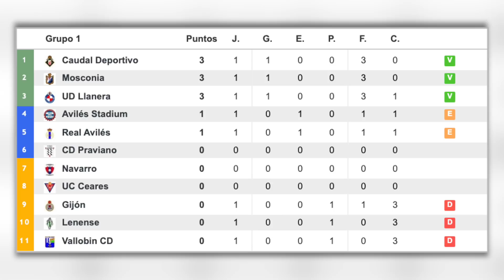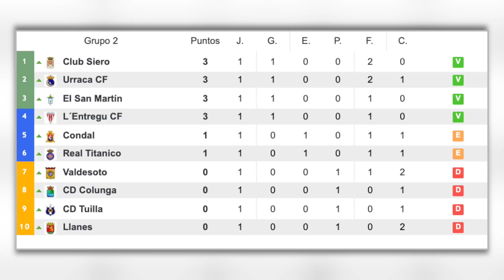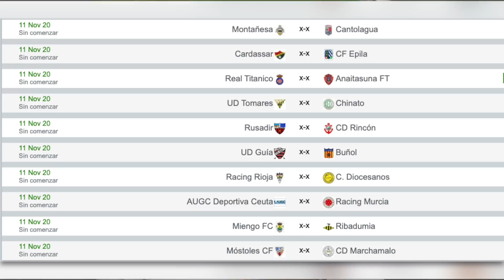LOS GRANDES SE HUNDEN EN SEGUNDA B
Numancia, Cultural Leonesa, Extremadura UD y Marbella, favoritos a ascender en Segunda B, perdieron esta jornada. Algunos se hunden y otros sorprenden en este repaso con Footters.

con el código RAFAESCRIG39!

📦 ¿Quieres decorar la oficina con tu camiseta o tu bufanda? Envíala a Avenida Casalduch, Nº50 - Bajo (Vibras Hair Studio) - CP: 12005 - Castellón de la Plana y las colgaremos en los vídeos. :)